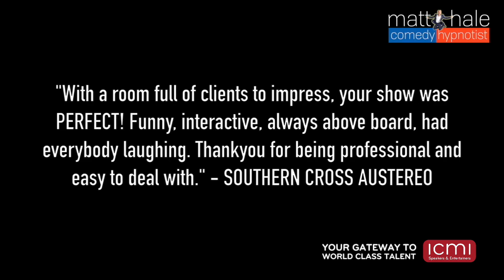Motivational, Corporate Humour, After Dinner - Matt Hale - Corporate Comedy Hypnosis Show Demo Reel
Winner of 3 national radio awards, and Channel Nine TV Presenter (Destination WA)…Matt Hale is better known as… Australia’s Comedy Hypnotist!

This gives him a unique angle as an entertaining and engaging speaker who is now making a career of showing people how to quickly and easily increase their motivation, productivity, and personal satisfaction - with just a few simple mental techniques that anyone can use.

Last year his Mindhacking Happiness book became a number 1 bestseller, and recently, UK bookmakers William Hill officially issued odds of 1000/1 of him replacing Daniel Craig as the next James Bond!